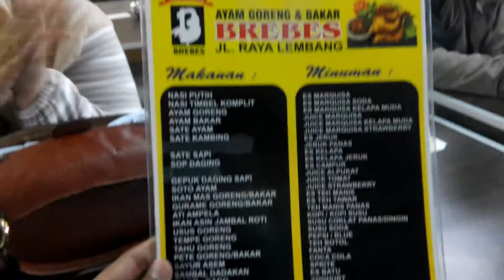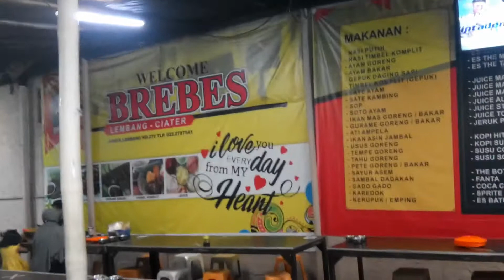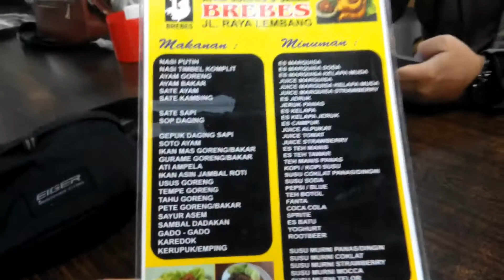RM ayam goreng & bakar brebes I BoRiTo jalan-jalan ke lembang I Part 3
RM ayam goreng & bakar brebes

RM ayam goreng & bakar brebes adalah salah satu rumah makan legend di lembang kabupaten bandung.

Record : Lenovo S 860
Edit Thumnail : PicsArt
Edit Video : Corel Video Studio X10

wisata kuliner lembang
kuliner bandung